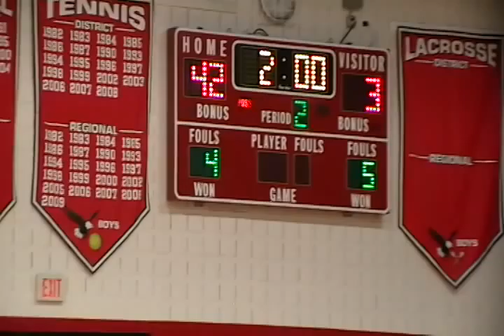Jaequan Huguenot 1 Varina Tr Meet Dec 21, 2011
High School Wrestling Team Tri-Meet with Varina High SchoolHuguenot  and Godwin High School
Jaequan Law 170 lb.